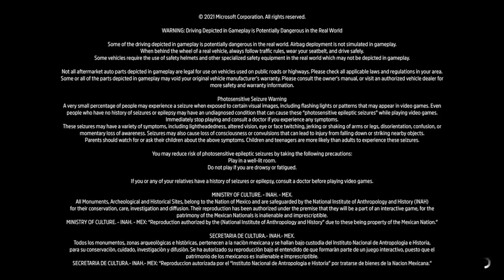(xbox series s) Forza Horizon 5